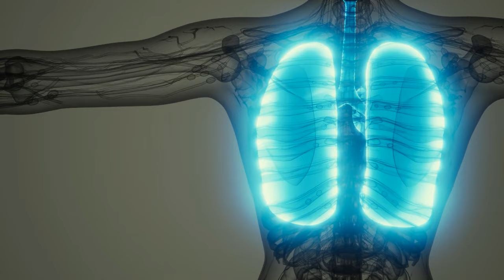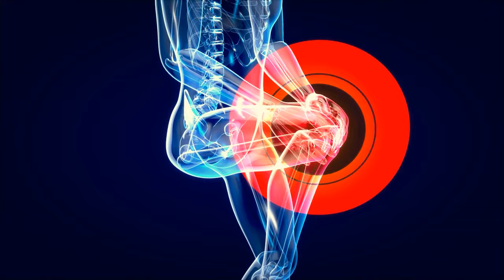Divers Panicked to Death? | Horrifying Truth About The Plura Cave Disaster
Horrifying Truth About The Plura Cave Disaster | The Divers Panicked to Death

Learn about the horrifying truth behind the Plura Cave disaster, where experienced divers panicked and lost their lives. This tragic story sheds light on the dangers of cave diving and the importance of proper training and equipment. Watch this video to understand the full scope of this tragic event.